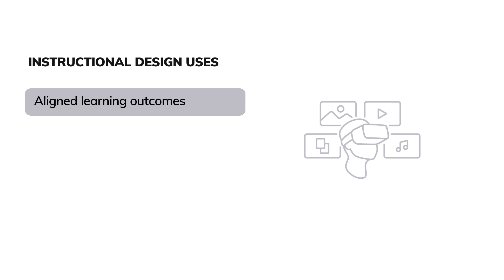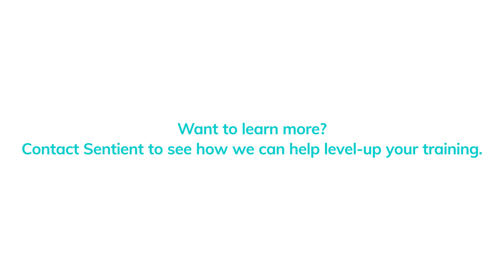Instructional Design at Sentient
Sentient specialises in developing eLearning products that can help you rise to this challenge by providing expert instructional and learning design that integrates animations, interactivity, and gamification into your eLearning modules, significantly enhancing user engagement, satisfaction, and knowledge retention.